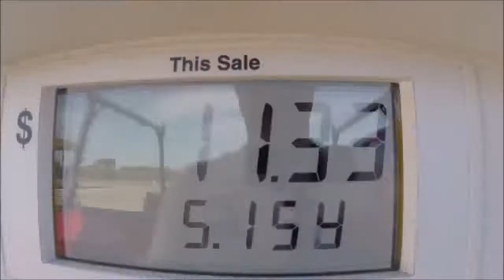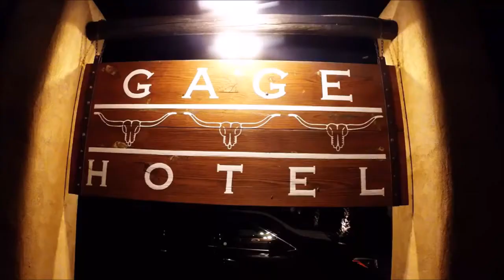The Black Gap Javelina Hunt Movie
Christian's javelina hunt at Black Gap WMA during Thanksgiving 2016.